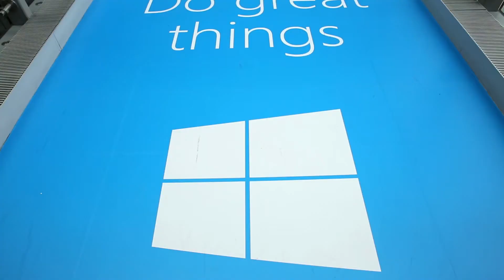University of Essex Work Placements - A Year at Microsoft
Ecaterina Gamanji is a University of Essex CSEE student who has just completed a Placement Year with Microsoft at their offices in Central London. In this video we hear from Ecaterina and her supervisors about the experience and find out what effects it’s had on her future study and career aspirations.